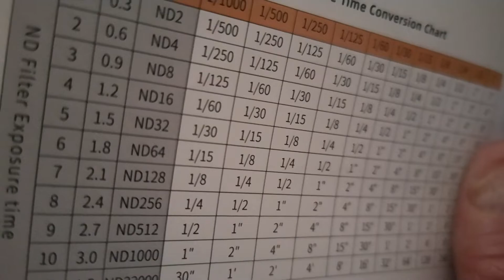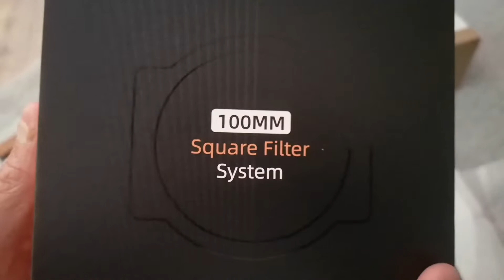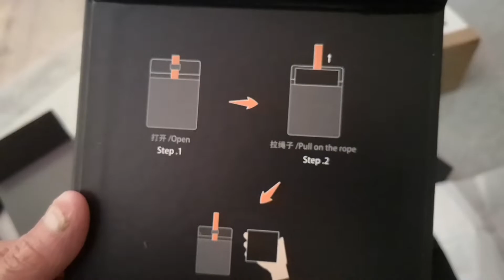Günstiges K&F Concept Filterset ND1000 + GND8 Unboxing & Test Bilder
K&F Concept Nano-X Square Filterset Rechteckfilter ND1000 Soft GND8 Verlaufsfilter mit Filterhalter Kit

Es ist mal wieder soweit ein neues Video ist für euch am Start :)

Mein erstes Steckfilter System und ich bin wirklich sehr zufrieden damit nach dem ich es jetzt mehrfach getestet habe und werde keine Drehfilter mehr benutzen außer einen Polfilter den ich zusätzlich verwenden werde .

Schaut rein lasst nen Like da und ein ABO kostet euch nichts und ich freue mich über euren Support lets go Danke euch.

Mein SHOP wo es Leinwände Postkarten Download & Mehr gibt :)

K&F Concept Square Filter System ND1000 + GND8

DJI OM 5 Gimbal Smartphone-Gimbal

SONGMICS Gaming-Stuhl

LINK Govee Smart LED Lightbar:

Du willst mit deinen Bilder & Videos auch Geld verdienen, dann schau dir diesen Anbieter an. Kostenlos einen Account erstellen und los gehts . Viel Erfolg und ganz viel Freude

Falls ihr Fragen habt haut sie einfach unten in die Kommentare

RGBIC LED Streifen 5m, Musik Sync

KOLINK Observatory RGB Midi-Tower - PC-Gehäuse - Tempered Glass Seitenfenster - ATX - schwarz

AMD RyzenTM 5 3600XT Prozessor

Corsair TX650M PC-Netzteil

Jonsbo CR-201 CPU-Kühler, RGB – 120-mm-PWM-Lüfter

SSD Festplatte

Monitore

MSI 144 HZ QHD für Bildbearbeitung
Asus 165HZ für PC Zocken

Mein neuer TV der absolut krank für unter 1000 €

Gaming Maus

Von Herzen Danke für euren Support immer ihr seit die besten ! :)

Wenn dir das Video gefallen hat, kannst du sehr gerne als kleines Dankeschön einen Daumen nach oben da lassen und meinen Kanal kostenlos abonnieren um keine weiteren Videos mehr zu verpassen!

Ich danke dir fürs ansehen :)